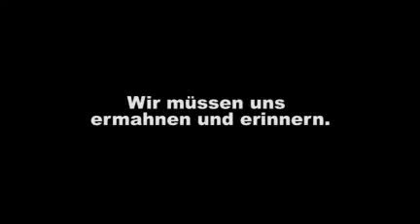Wir müssen uns gegenseitig ermahnen und erinnern! Pierre Vogel (24.10.2009 in WelzÖsterreich)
Wir Danken den Brüdern die das Video "Wir müssen uns gegenseitig ermahnen und erinnern! Pierre Vogel (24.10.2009 in WelzÖsterreich)" erstellt haben. Und aller Dank gebührt nur ALLAH AZZA WA JAL allein, dem König der Könige, dem Herrn der Welten, dem Allmächtigen, dem Majestätischen.